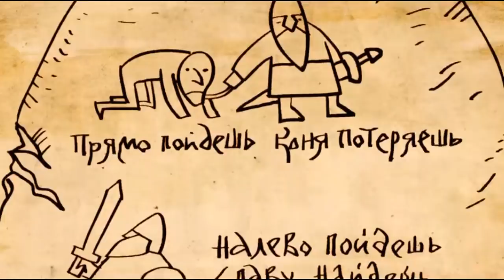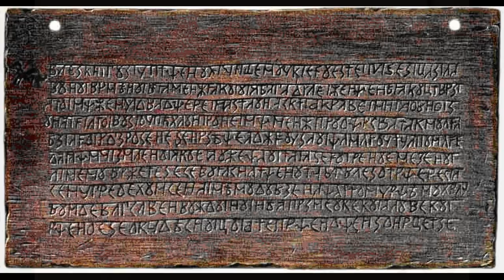Если УБИТЬ КОЩЕЯ - это будет считаться грехом или нет? Левашов Н.В. НАЗАД в СКАЗКУ...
Вечная память СВЕТЛОМУ ИЕРАРХУ Левашову Николаю Викторовичу - учителю учителей.

ФИЛЬМЫ:
► Книга мастеров. 2009
► Последний богатырь. 2017
► Реальная сказка. 2011
► Кащей бессмертный. 1944
► Там на неведомых дорожках.1982
► Игра престолов. 4-5 сезон. 2014-15
► Хеллбой-3. 2019
► Сталинград. 2013
► Константин. Повелитель тьмы. 2005
► Мастер и Маргарита. 2005
► Люди в черном. 1997
► Джон Картер. 2012
► Аквамэн. 2018